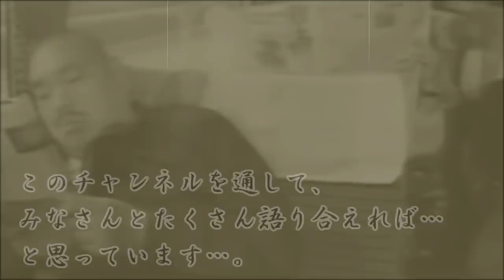【巡業バス】楽しかったエピソード【谷津嘉章】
巡業バスのお話し第２回目です。新日本プロレス→維新軍団→ジャパンプロレス→全日本プロレスと巡り、様々なバスに乗ってきた谷津が語ります。今回は、谷津が一番楽しかった維新軍団、ジャパンプロレスでのおもしろエピソードを紹介します！楽しかったあの日のことを思い出してみました。

谷津嘉章の義足を作ってくれた大阪の会社です。

◆谷津嘉章自伝「さらば闘いの日々」

◆こちらも宜しく！

◆動画ネタリクエスト受付中

【谷津嘉章とは…】
レスリング時代、国内無敵を誇り２度オリンピック日本代表となる。1980年のモスクワオリンピックでは、メダル獲得は確実視されていたが、日本ボイコットにより不運の不参加。「幻の金メダリスト」と呼ばれた。その輝かしい実績を評価され1980年に新日本プロレスに入団。その後、長州力やジャンボ鶴田のパートナーとして各団体で様々なタイトルを獲得。世界の強豪たちと数々の激戦を繰り広げた。
2019年6月、右足の壊疽によって右足切断。リハビリに励み、2020年3月29日に栃木県足利市にて行われるオリンピック聖火リレーに聖火ランナーとして参加予定。